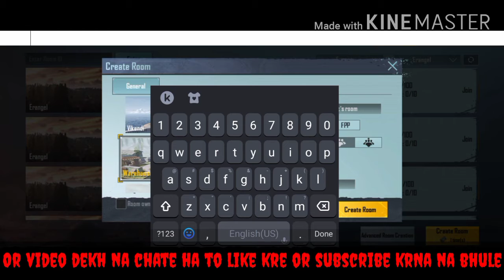PUBG Mobile me room card chalane Ka tare ka